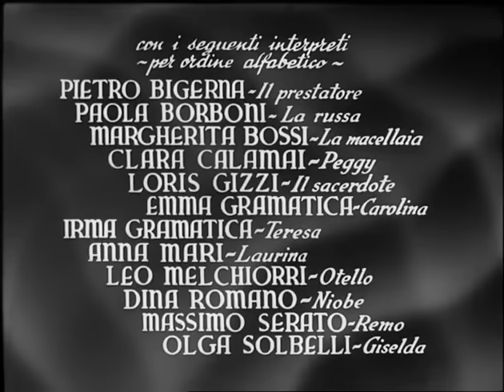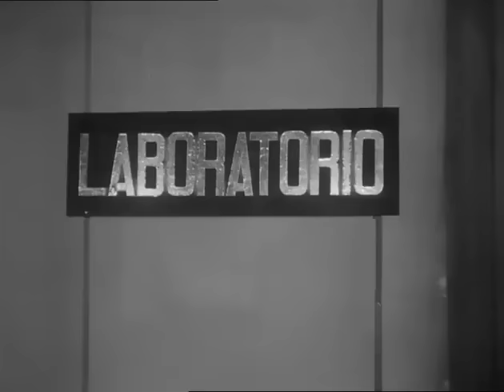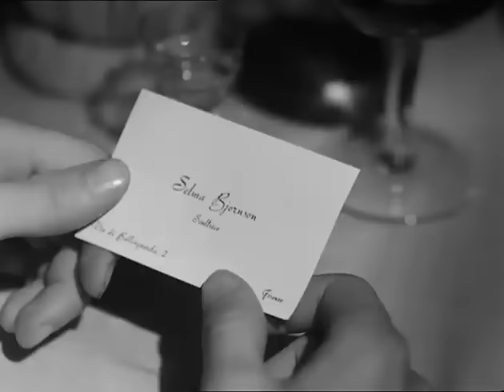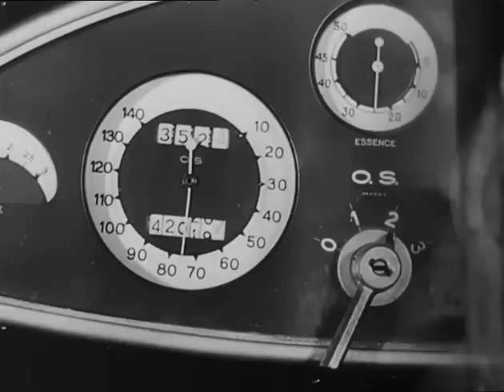Sorelle Materassi | Commedia | Film completo in italiano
Regia: Ferdinando Maria Poggioli
Sceneggiatura: Aldo Palazzeschi, Bernard Zimmer
Star: Emma Gramatica, Irma Gramatica, Olga Solbelli
(1944)

Settignano, borgo sulle colline di Firenze. Teresa e Carolina sono due sorelle zitelle con le mani d'oro. Sono sarte e ricamatrici, tanto famose da essere addirittura invitate a Roma dal Papa. Nella casa sono con loro la fidata domestica Niobe e la cinica terza sorella Giselda, l'unica sposata ma ormai abbandonata dal marito. La tranquillità della casa viene scombussolata dall'arrivo del nipote Remo, bello e scansafatiche.